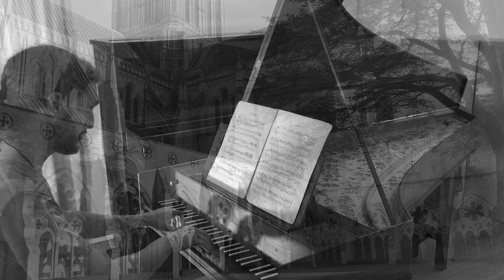Henry Purcell - A Voluntary - Mr Bellicanta: harpsichord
Inspired by the recent upload of English organ music on vinyl.. I took up this Voluntary which I found amongst Henry's compositions.

Mr Bellicanta, the Clavierist
Instrument: English harpsichord by Peter Barnes
Tuning: Vallotti - a' = 415 Hz

If you enjoy the channel you can support it by 'buying me a coffee' :-)